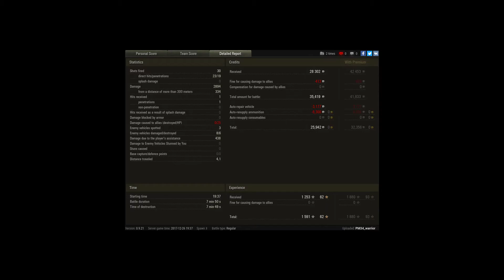just a Master with the BC 12 t :)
Player: PM34_warrior [POULE]